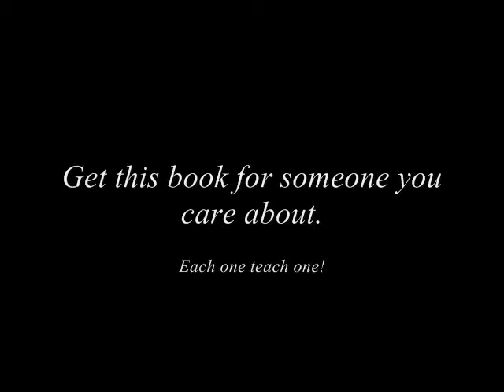By The Time I'm Twenty by Willie James Jones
This is a story in play format with a message for middle and high school students to stay in school and say no to drugs. Specifically, Lawrence gets caught up in a web of trouble when he tries to get out of the drug game that brought him money and a name in the hood.